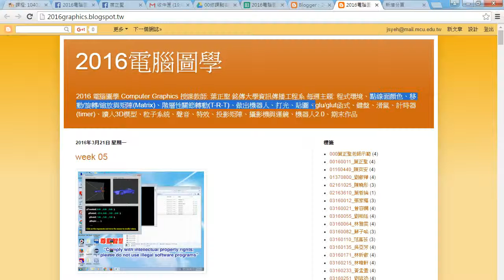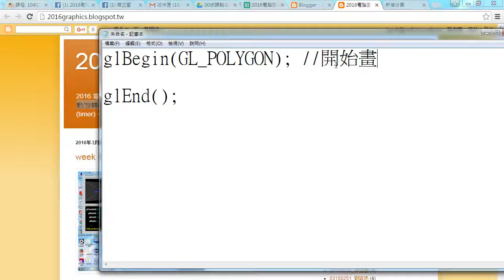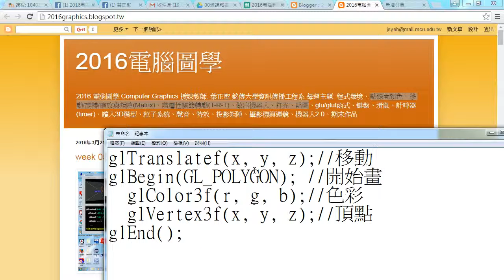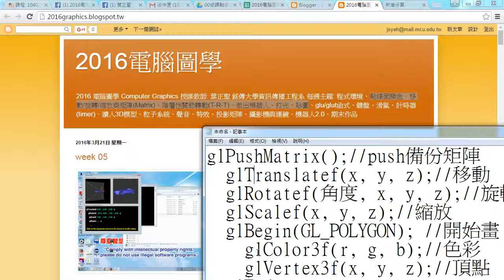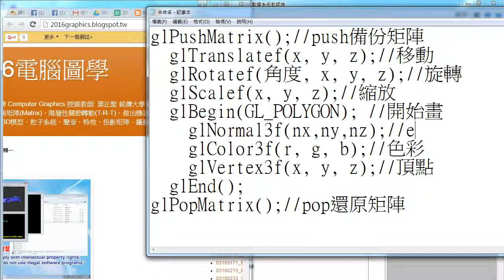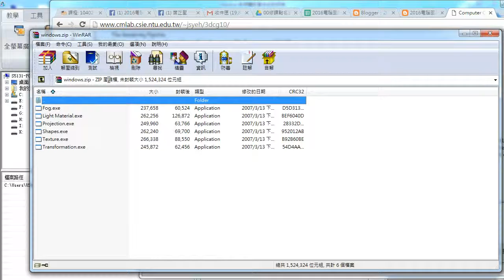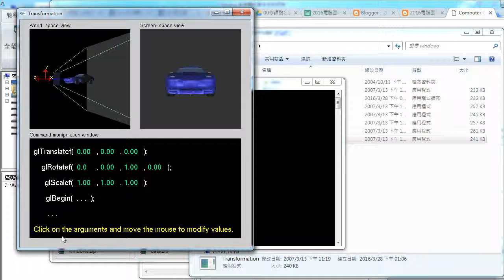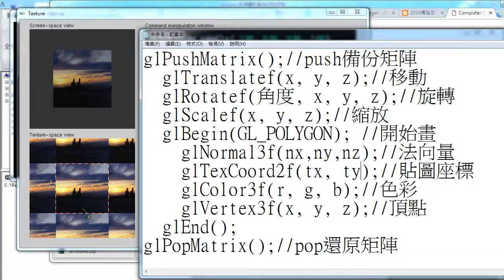2016電腦圖學 Week 06 期中考必考OpenGL 10 函式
2016電腦圖學 Week 06 期中考必考OpenGL 10 函式